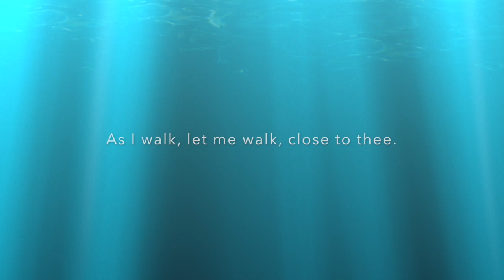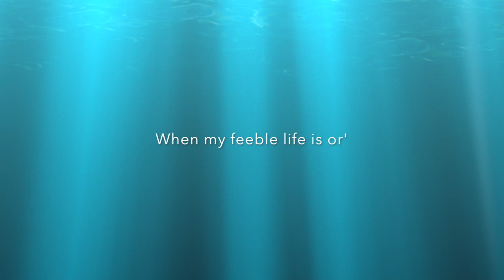Just a closer walk with thee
I wasn't going to share this... (but why not, something besides politics and videos of cats and people brushing their teeth with charcoal to read/look at). I found this song in an old email file when looking to share it with a friend who didn't know me back in the day when I sang in small country churches. Somehow we got on that conversation. Travis' mom Sandra use to sing this song. I have a CD with dozens of songs she use to sing in church. A CD that family made after she passed away and it is treasured by many. I still listen to it. I never got to meet his mom, she died the year before Travis and I started dating, but every single thing I ever heard about her was positive. Strong Christian woman who blessed many and had an amazing singing voice she used to minister to others.

When Travis and I 1st married I loved going through his moms old CDS and Cassettes. The music she sung blessed me. I remember cranking it up when I was rocking my babies to sleep and singing to it in tears in my car, as I rode home from a stressful doctors appointment with littles or struggled with loneliness living far from home in Northern Ohio when I was 21. I look forward to meeting her in eternity one day, cause she impacted me even though I never met her.

So, even though this is SO southern and obviously not "on trend" in todays music world, maybe my tiny solo (as imperfect as it may be) will inspire someone today. Maybe my simple words and status update can inspire you to use your talents to bless others. Use them without expecting anything in return. I see to often people expecting "something in return" to serve in the church... when our motive should never be "what we can get" but rather "how we can give" To use our talents for the Kingdom and know what you do and how you serve in a church matters. From nursery duty, serving coffee, sitting in a room with 15 kids teaching them Choir songs, to lending a listening ear to a teen who may need it. It matters.

"I am weak but thou art strong."
"Jesus keep me from all wrong."
"I'll be satisfied as long. As I walk, let me walk, close to thee."